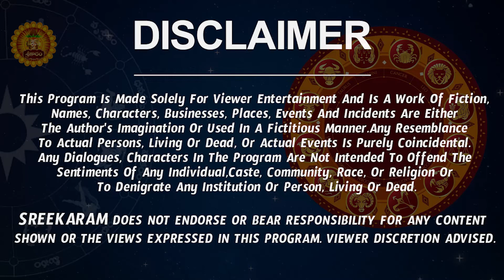Makara Rashi November Masaphalalu | Telugu Rasi Phalalu 2022 | Monthly Horoscope | Capricorn 2022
Makara Rasi 2022 Telugu | రాశి ఫలాలు 2022 | Telugu Astrology By Nanaji Patnaik

 makara rasi 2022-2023 rasi phalithalu uttarashada nakshatra shravana nakshatra rasi phalalu in telugu